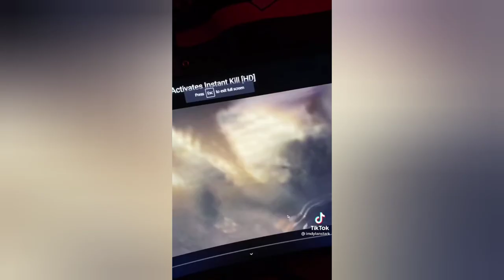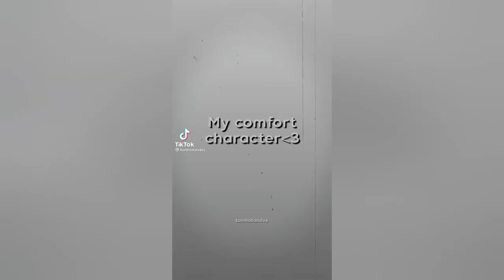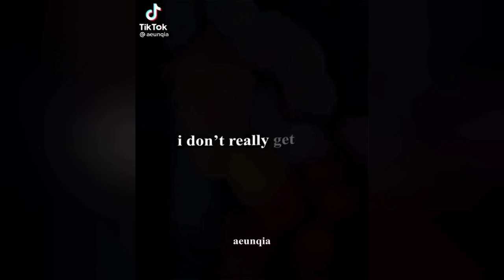Peter Parker Edits and POVs (TikTok Compilation)